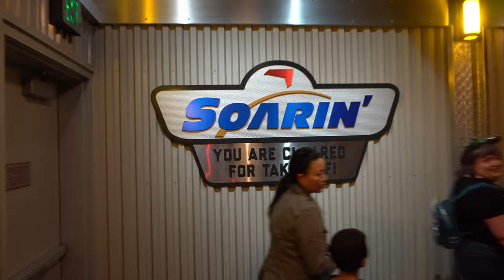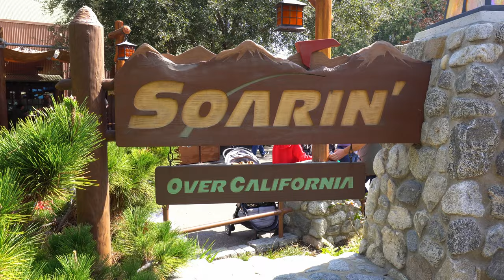Soarin' Over California 2023 - Disney California Adventure Ride [4K POV]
The original Soarin' Over California is back at the Disneyland Resort for the Disney California Adventure Park's Food & Wine Festival 2023! Experience this classic attraction from now through April 25, 2023.

0:00 Queue
0:24 Pre-Show
1:52 Soarin' Over California POV 2023
6:43 Exit

Filmed March 3, 2023 at the Disneyland Resort in Anaheim, California.